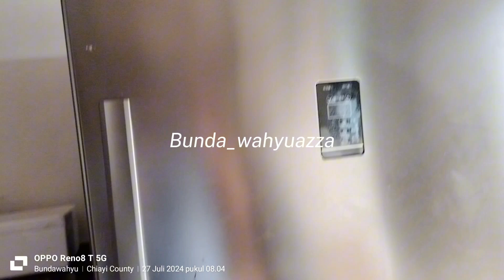"akibat hujan sama Angin topan gaaeesss"